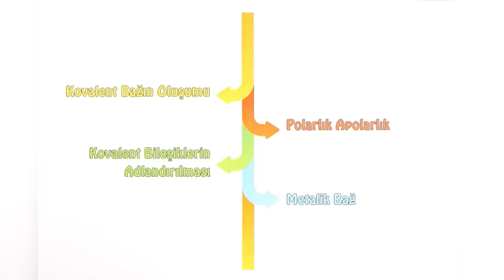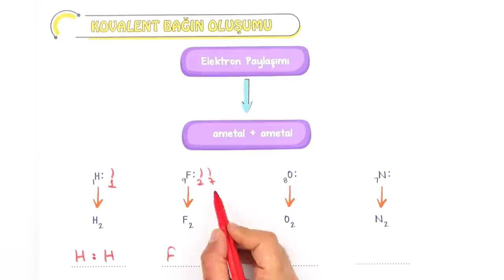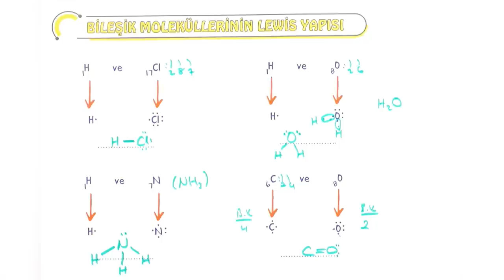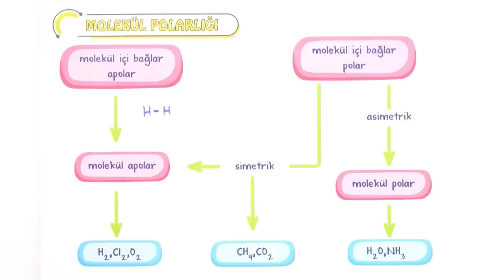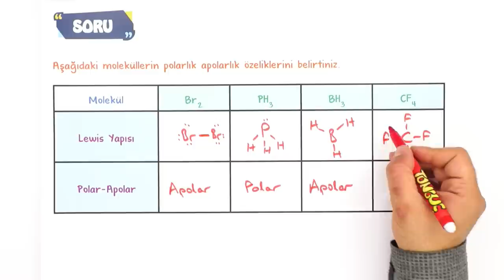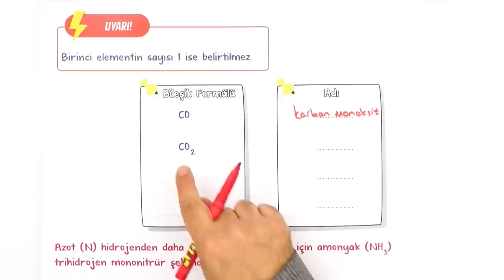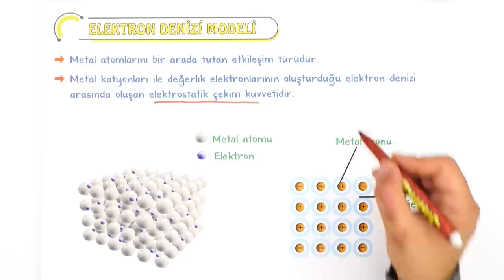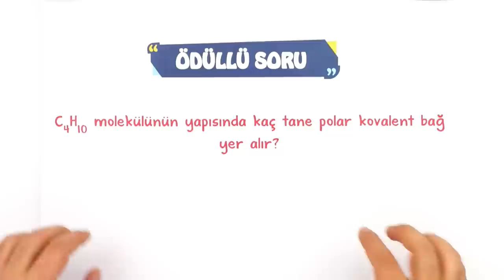Kovalent ve Metalik Bağ | Öğrenme Garantili | 9. Sınıf Kimya #2023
Konuyu Pekiştirmeyi Unutma 👇
Ocak ayında da seninleyiz! Sene boyunca; canlı yayınlar, konu anlatımları ve soru çözüm videolarıyla, Tonguç yanında! Dersimiz Kimya nın önemli konularından "Kovalent ve Metalik Bağ".
Hazırsan öğrenme garantili canlı yayınımızla başlıyoruz! 😎